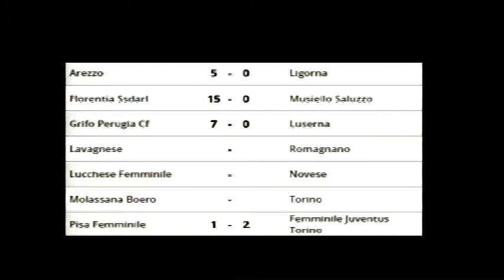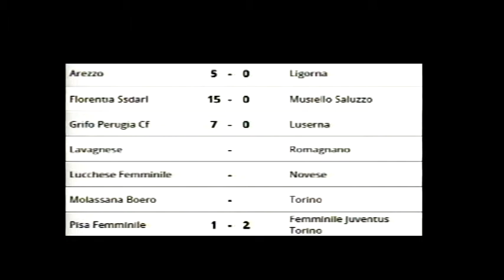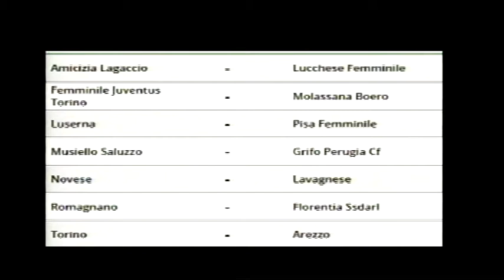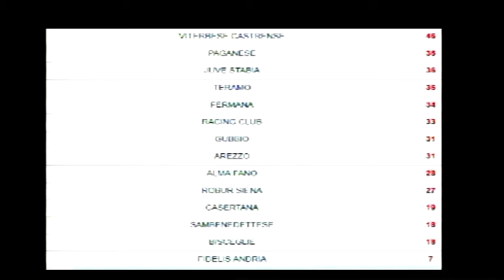Mondo Amaranto, puntata del 14-03-2018